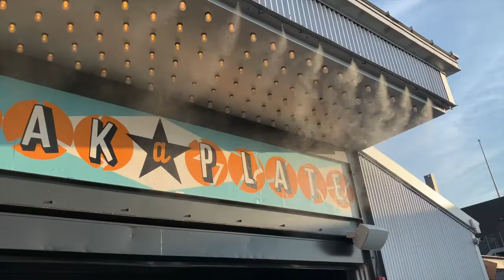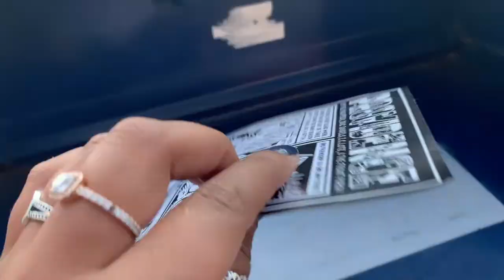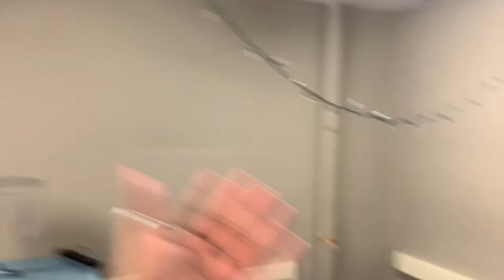Summer 2k19 Vlog !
A recap of my summer - I hope you enjoyed your summer and know that you have got what it takes to conquer this next school year! (I realize now I spelled downtown* wrong)